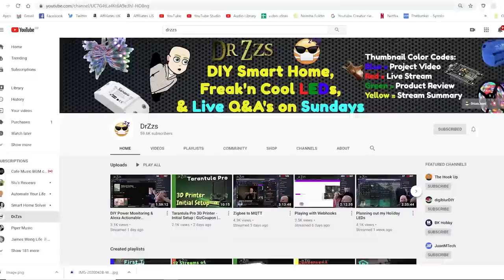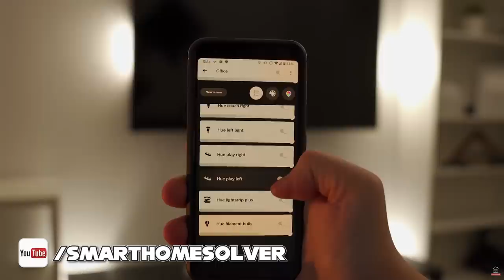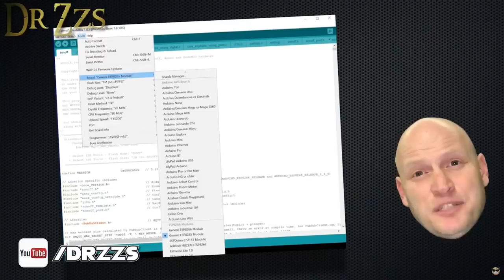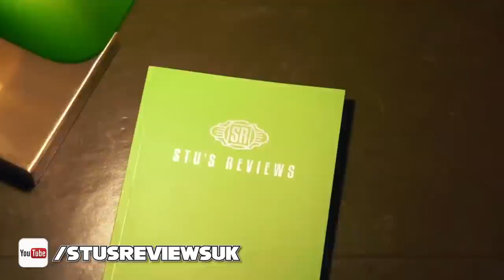Paul Hibbert Roasts The 10 Best Smart Home Channels On Youtube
These are the best Smart Home channels on the Internet and I hate them!

These guys focus on everything from Alexa, to Google Home, to Apple Homekit To Smart Home thermostats, and everything in between, and they have made me spend so much money on  camera equipment to try to keep up with them.

Welcome to my Christmas special where I show you all the best smart home channels on the Internet and explain why they make me very very jealous.

Also in today's episode a cautionary tale from the ooh the Zigbee foundation on how to stay safe this Christmas... ooh the zigbee.

These guys are absolutely the best; they are not just the best youtubers, they are the best people.  Check them out here:

BROADLINK RM MINI (controls Infrared devices like TV's and Set top Boxes, BUT NOT RF plug sockets and switches)
Broadlink RM mini UK
Broadlink RM mini US

RF PLUG SOCKETS (Controllable with the Broadlink RM Pro)

XIAOMI DOOR SENSORS, BUTTON'S, & MOTION SENSORS  (REQUIRES ZIGBEE HUB SUCH AS HUBITAT OR SMARTTHINGS, IT COMES WITH IT'S OWN HUB BUT IT'S RUBBISH):

PHILIPS HUE DIMMER REMOTE (For use with Ikea, Hubitat, Homey, Smartthings and Hue):

WIFI SMART BULBS (Tuya Wifi - NO HUB REQUIRED)

FLIC BUTTON for controlling Wifi bulbs and other smart home equipment (Works by using your phone to relay the button press to your smart home equipment, if you want to do this without using a phone then buy their Flic hub too!)